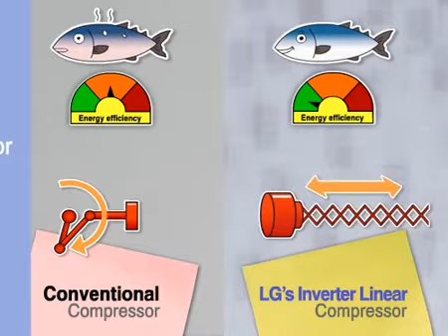LG Linear Compressor Animation